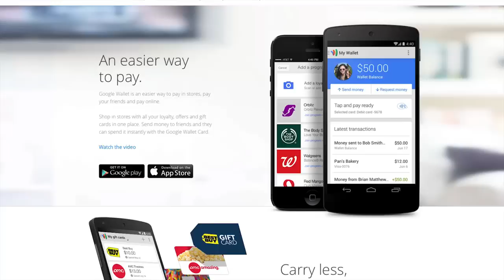Banks not at war with tech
Banks still have a key role in the future of payments despite the roll call of new players and technology, according to expert and entrepreneur Stafford Masie.